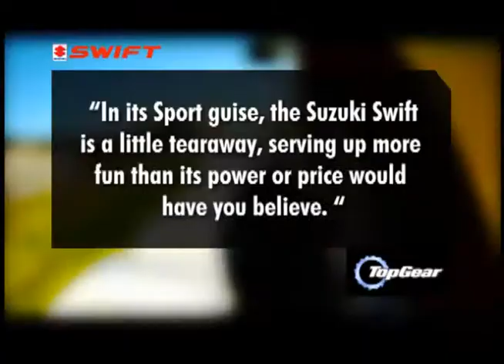2013 Swift Sport Launch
The launch of the 2013 Suzuki Swift Sport in Barbados, April 2012